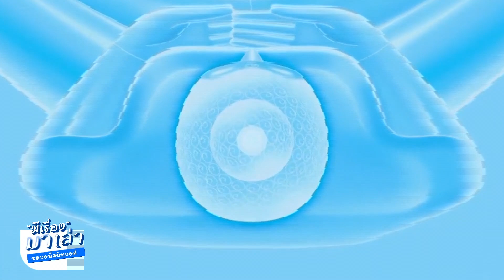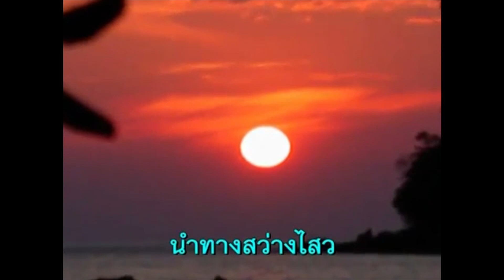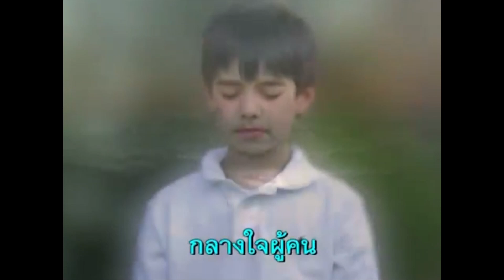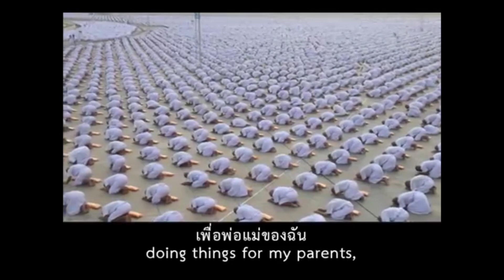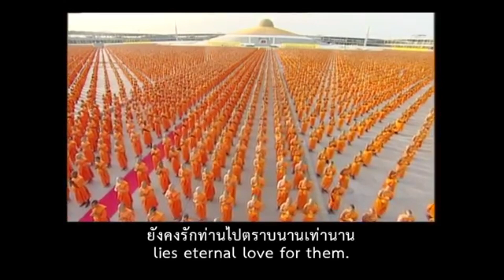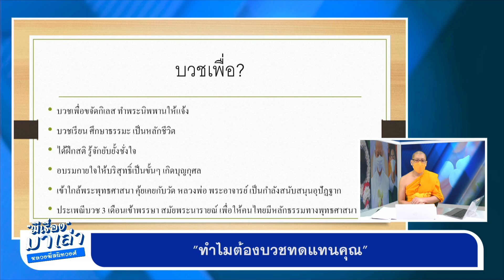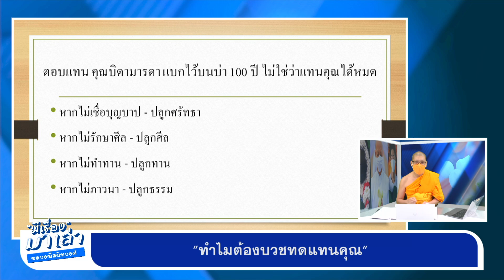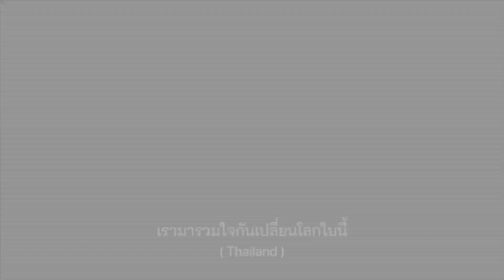ทำไมต้องบวชแทนคุณ : มีเรื่องมาเล่ากับหลวงพี่สนิทวงศ์ Ep.148